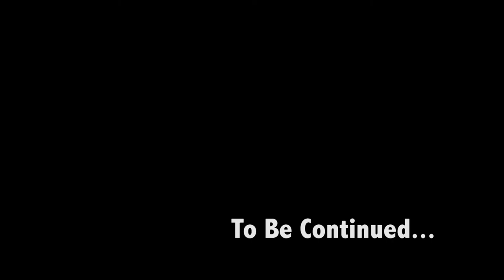Cereal killer part 1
Forever After